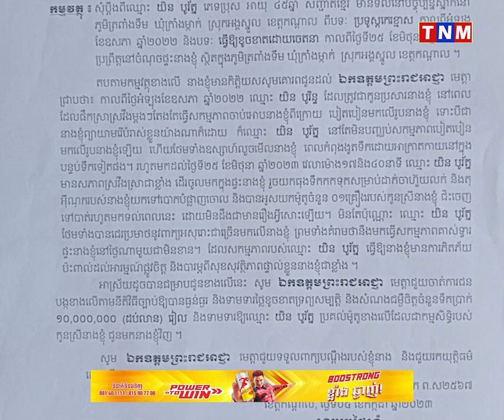ទ្រាំលែងបានម្តាយក្មេក ឡើងមកដាក់ពាក្យបណ្តឹង ដល់តុលាការ រឿងកូនប្រសាលួចមើលគាត់ងូតទឹក